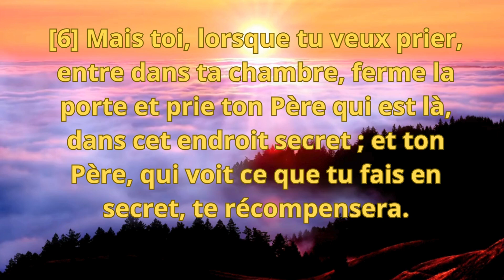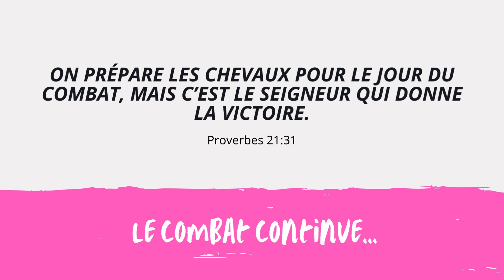Voici ce que Jésus dit pour bien prier. En Matthieu 6 : 6